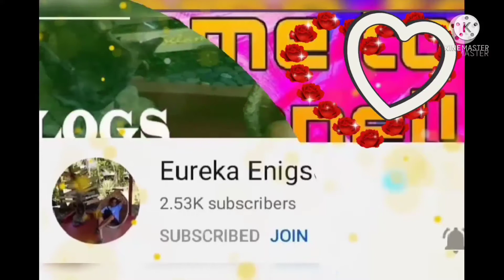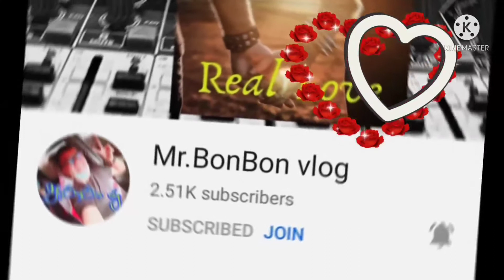Swimming under the bridge